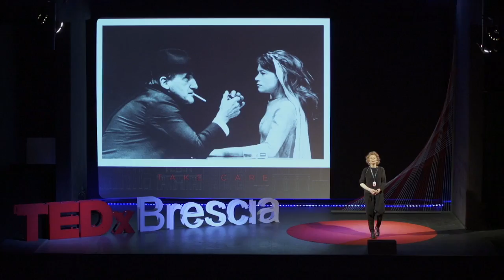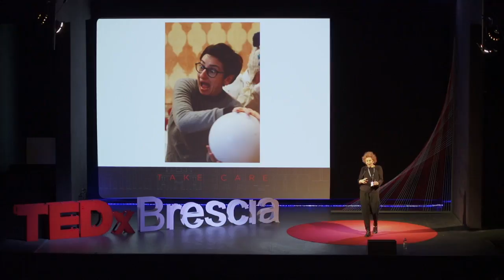Il teatro che cura | Giuseppina Turra | TEDxBrescia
Il valore del teatro per colmare il divario tra le parole e l'essere, far rieccheggiare nelle persone la possibilità di sentirsi libere e tornare ad essere autori del nostro parlare. Attrice e docente teatrale. Ci parlerà di come il teatro può essere utile a scopo riabilitativo in ambiente psichiatrico, perchè "è finzione ma tende ad essere più reale della realtà, più vero del vero".
Dal 2001 ad oggi collabora con il Dipartimento di Salute Mentale ASST Spedali Civili Brescia come conduttrice del corso di animazione teatrale in ambito riabilitativo e curando la messa in scena di numerosi spettacoli presentati dai gruppi di lavoro afferenti a diverse unità operative.
Dal 2011, nel medesimo ambito riferito all’animazione teatrale a scopo riabilitativo in ambiente psichiatrico e con l’ASST Garda (Bs), conduce tre gruppi di laboratorio teatrale presso diverse unità operative.
Dal 2016 inizia la sua collaborazione anche con l’IRCCS Centro S. Giovanni di Dio – Fatebenefratelli di Brescia, presso l’Unità Operativa Psichiatrica Bonardi. This talk was given at a TEDx event using the TED conference format but independently organized by a local community.